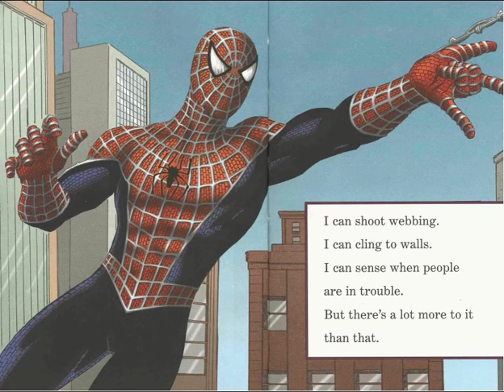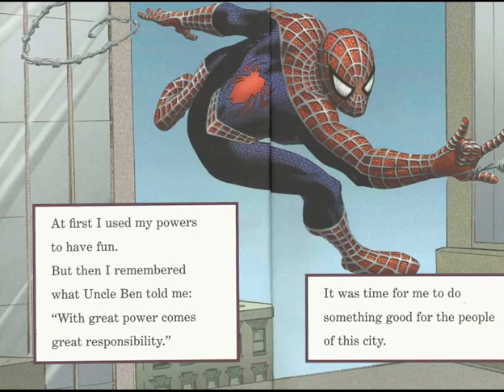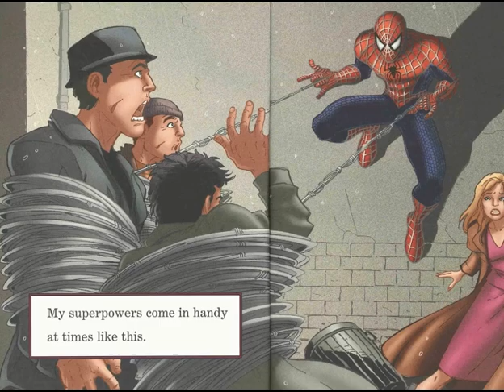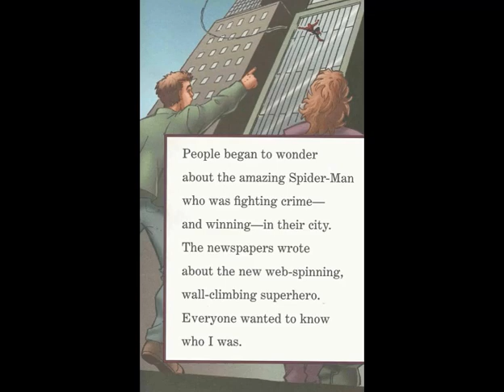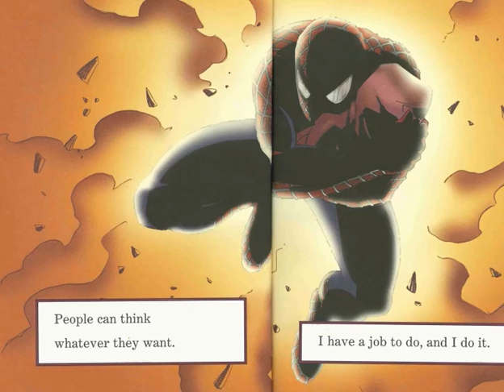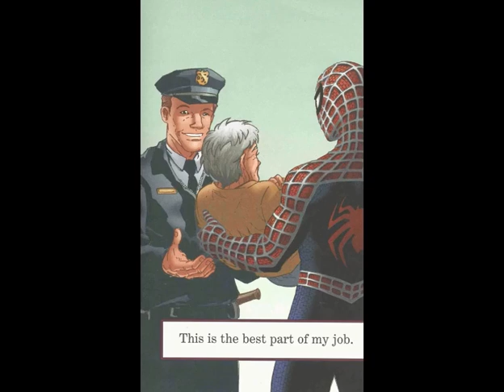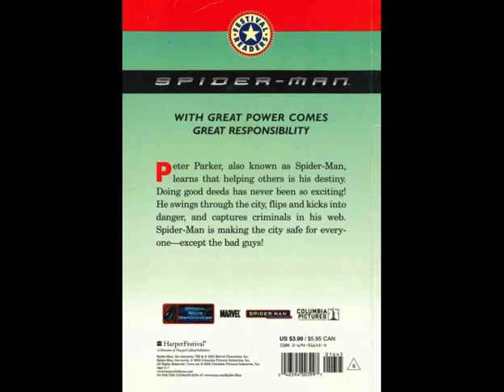Acton Figuerora and Ron Lim: Spider-man Saves The Day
"Spider-man Saves The Day"

Adapted from the David Koepp screenplay by Acton Figuerora.
Illustrated by Ron Lim.

Peter Parker, also known as Spider-man learns that helping others is his destiny. Doing good deeds has never been so exciting! He swings through the city, flips and kicks into danger, and captures criminals in his web. Spider-man is making the city safe for everyone--except the bad guys!

Harper Festival Readers.
Copyright Harper Collins, 2002.
Columbia Pictures Industries, Inc.

Featuring excerpts from the "Spidey Suite" and "Doc Ock Suite" by Danny Elfman.